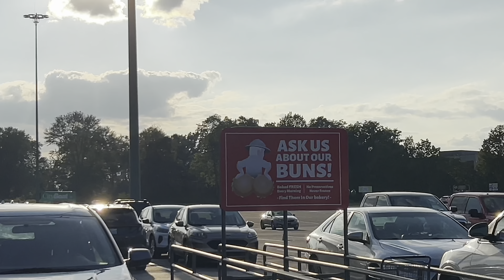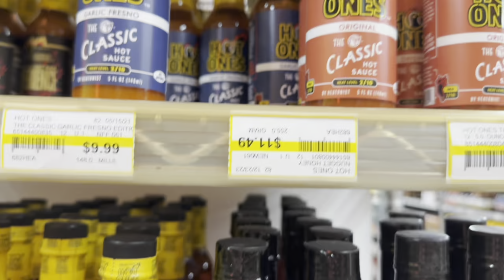A Little Bit of Jungle Jim's and Some Opry Mills Mall!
We love zoo trips, the park, Disney World, books, being outside, and so much more!

Rowan loves "kuhpwizes" in the mail! Here is the link to Rowan's wishlist